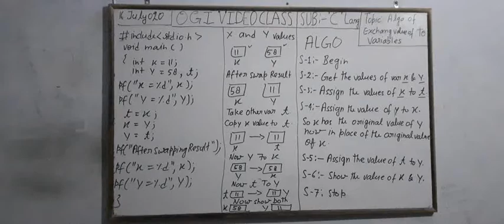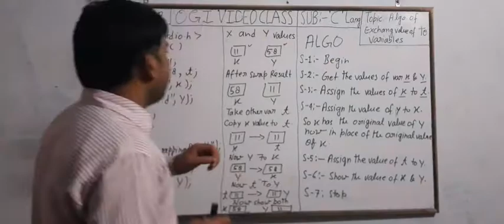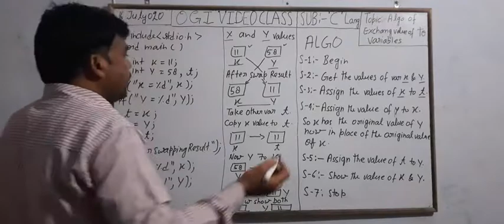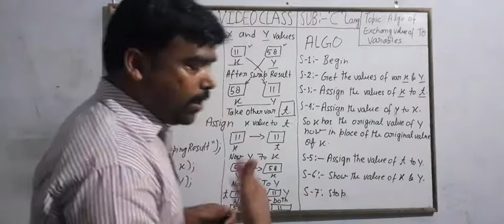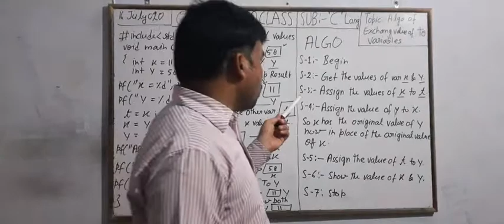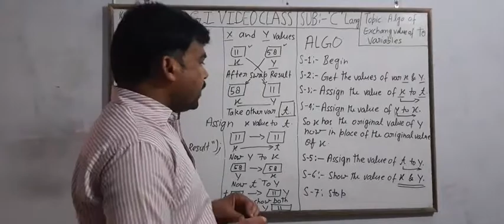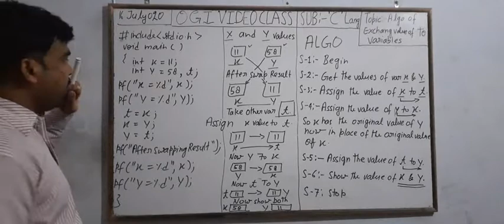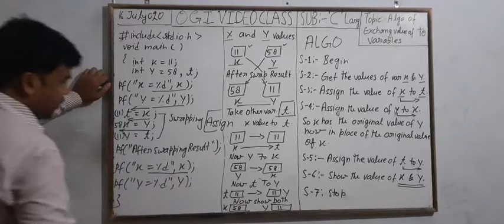Algorithm of Exchange value of variable in C L - 2